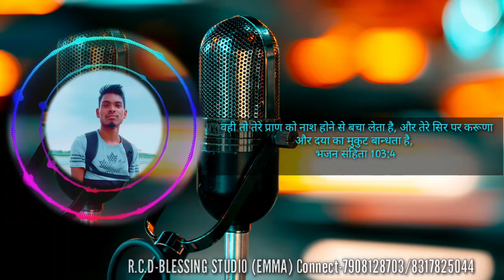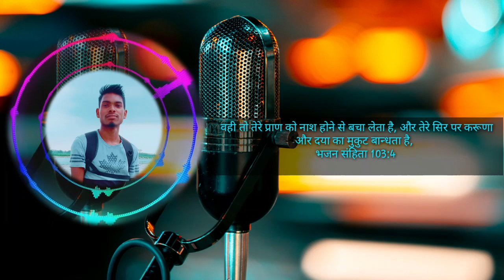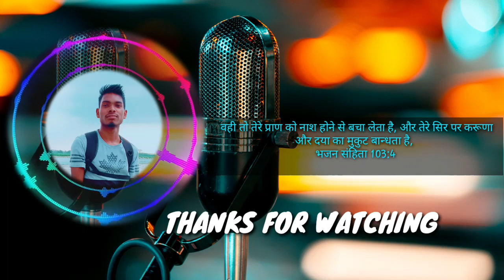TOR BINA PRABU /NEW SHADRI CHRISTIAN SONG 2020/TUSAR LOHAR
Lyric-Tusar Lohar